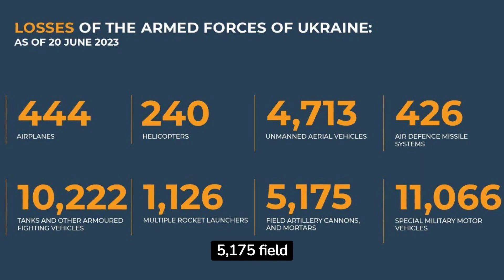AUC3I - Daily Briefing 06-20-2023 On the WAR in Ukraine